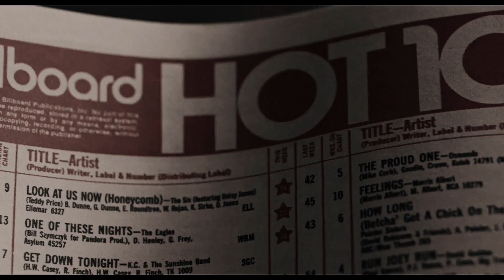What about the rest of the world?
❛She stole my heart and ran away
Left me with some things to say❜

Uh well, hello there.

:･ﾟ✧:･.☽˚｡･ﾟ✧:･.:

Fandom: Normal People, Daisy Jones and The Six.
Song: forget her - girl in red
Coloring: Lauren Michelle